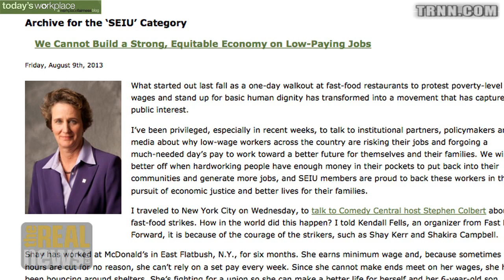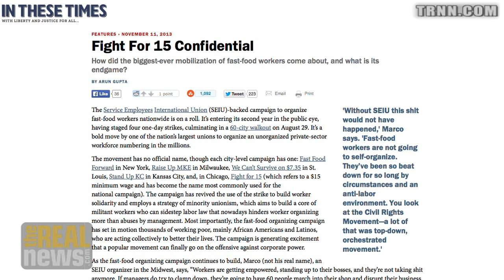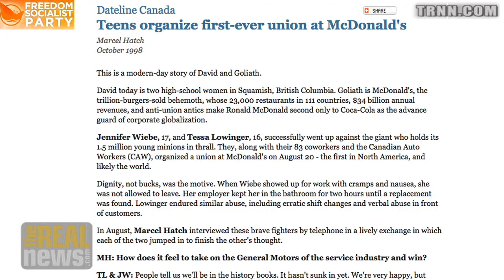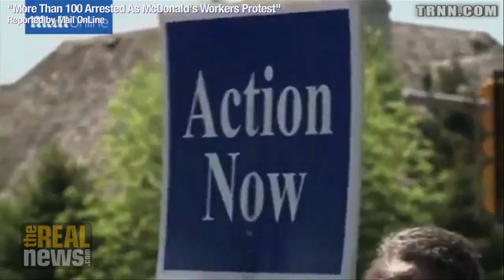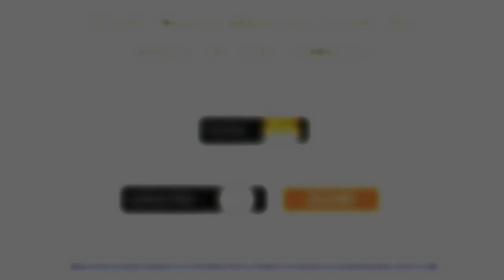Fast Food Workers' Movement: Union 2.0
With the support of America's second largest union SEIU, the fast food workers' $15 wage movement has grown, and this unorganized workforce of the past is shaping up to become the face of American organized labor